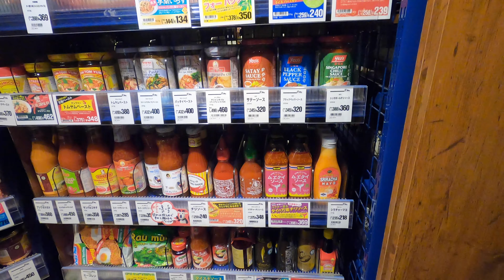[4K] 🇯🇵 A QUICK WALK UNDER AND AROUND KYOTO STATION JAPAN | LOTS OF RESTAURANTS | WALK AROUND TOUR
In this video I do a quick walk under and around Kyoto Station as I head home after a rainy day. This video is a less of a vlog and more of a walking tour around the station.

Here is the video I shot before I shot this walking tour of me going to Toji Temple and watching the Autumn illumination